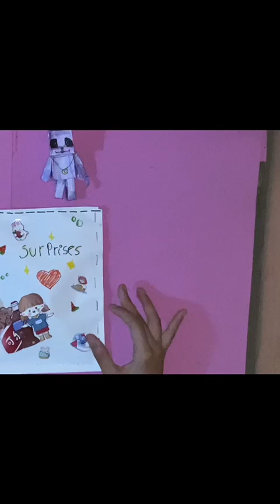opening surprises (Abrindo surpresas ✨Ignorem os barulhos de fundo!)Ignore background noises 💕[ASMR]